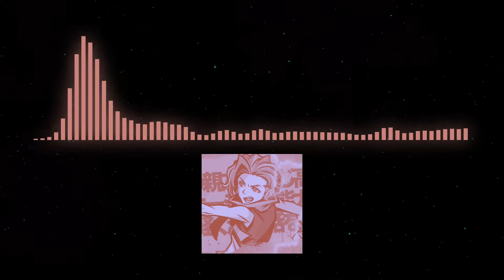neo: the world ends with you ost – unpainted (daycore/slowed)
photo cover – tosai "fret" furesawa from neo: the world ends with you